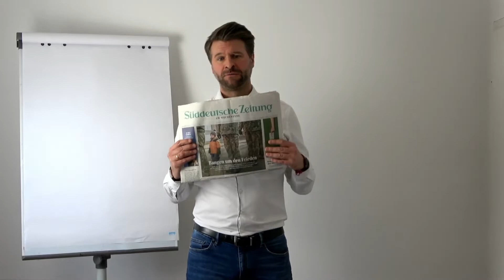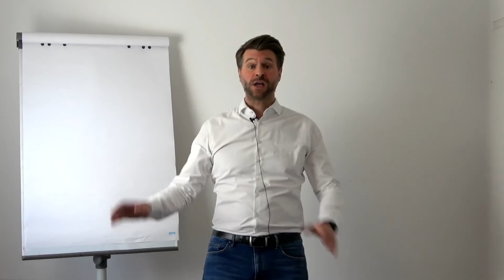Vorsicht vor Schwachsinns-Coaching-Tipps- sei und bleib informiert!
😎 Du willst direkt loslegen und schon morgen souveräner wirken? Dann empfehle ich dir meinen Onlinekurs "Besser auftreten, besser wirken"

Es gibt viele gute coaching Tipps. Es gibt auch viele gut gemeinte allerdings unsinnige Coaching Hinweise.

Einer lautet schaltet die medien aus.
Nehmt nicht die meist negativen nachrichten auf.

Das ist nicht gut für Euch.
Das zieht Euch runter.

Mein Tipp: Macht genau das Gegenteil. Bleibt informiert. Saugt alles auf wie ein Schwamm.

Nachwirkungsvolle Fußnote:

1. Achtet auf gute Formulierungen.
2. Achtet auf die Stimmen.
3. Achtet auf die Pausentechnik.